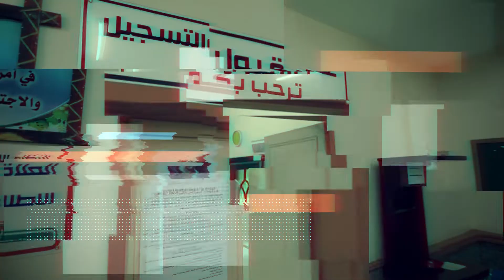الإجراءات الوقائية المتبعة في الجامعة الإسلامية لتوفير بيئة جامعية آمنة..